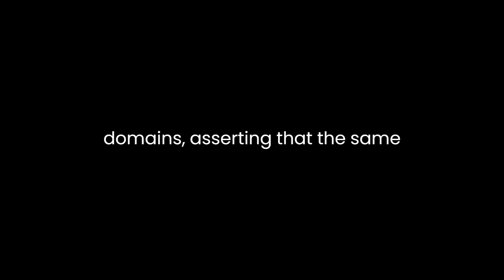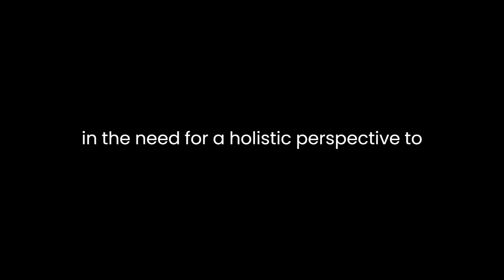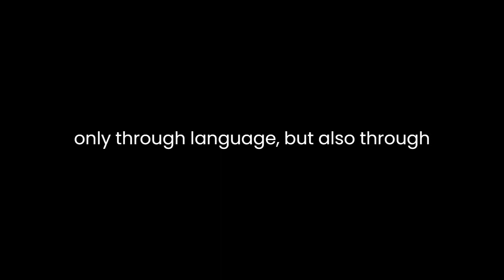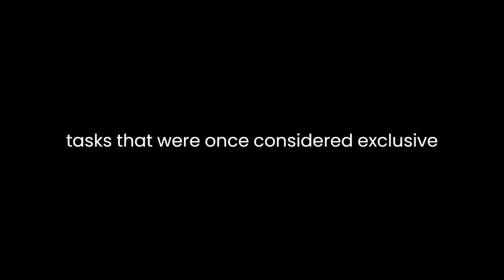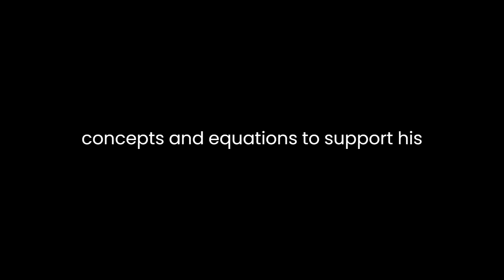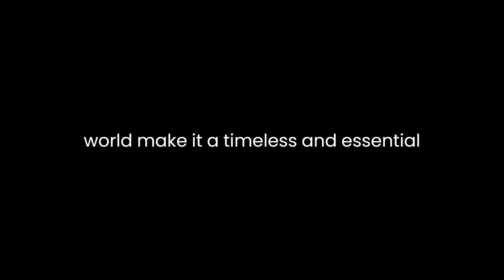"Cybernetics" By Norbert Wiener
Norbert Wiener's groundbreaking work, "Cybernetics: or the Control and Communication in the Animal and the Machine," published in 1948, is a foundational text in the field of cybernetics. In this book, Wiener explores the convergence of human and machine intelligence, communication systems, and control mechanisms. He delves into the fundamental principles that underlie both natural and artificial systems, seeking to establish a unified framework for understanding and designing complex systems. This analysis will examine the key themes, concepts, and implications presented in Wiener's work.Wiener introduces the term "cybernetics" to describe the study of control and communication in both animals and machines. He emphasizes the interconnectedness of these two domains, asserting that the same principles govern both biological and artificial systems. This interdisciplinary approach marks a departure from traditional scientific disciplines and reflects Wiener's belief in the need for a holistic perspective to understand the world's complexities.Central to Wiener's exploration of cybernetics is the concept of feedback. He defines feedback as a process through which a system continuously receives information about its own output and uses this information to adjust its behavior. Feedback mechanisms, Wiener argues, are pervasive in both biological organisms and machines. He illustrates this by discussing how the human nervous system uses feedback to maintain homeostasis and control bodily functions, drawing parallels with the regulation of machines through feedback loops.Wiener's analysis of communication systems is another critical aspect of his work. He argues that communication occurs not only through language but also through the exchange of information and signals. Drawing from Shannon's information theory, Wiener explores the quantification of information and the role of entropy in communication systems. He emphasizes the importance of redundancy in effective communication, as redundancy helps combat noise and uncertainty in transmission.Furthermore, Wiener delves into the ethical and social implications of cybernetics. He recognizes the potential for increased automation and the integration of machines into various aspects of society. He cautions against the blind pursuit of efficiency and automation, highlighting the importance of human values and ethics in shaping the development and application of cybernetic systems. This foresight is particularly relevant in today's world, where discussions about the ethical use of artificial intelligence and automation continue to gain importance.In his exploration of the relationship between animals and machines, Wiener discusses the idea of "machines that think" and the potential for artificial intelligence. He acknowledges that machines can perform tasks that were once considered exclusive to human intelligence, such as solving complex mathematical problems. However, he also recognizes the limitations of machines in replicating the nuanced and contextual understanding of the human mind. Wiener's insights into AI predate the modern AI era but provide a foundational perspective on the human-machine relationship.Throughout the book, Wiener's writing style is dense and technical, reflecting his background in mathematics and engineering. He frequently draws on mathematical concepts and equations to support his arguments, making the text challenging for non-experts. However, this technical rigor underscores the scientific foundation of his ideas and the interdisciplinary nature of cybernetics.In conclusion, Norbert Wiener's "Cybernetics: or the Control and Communication in the Animal and the Machine" is a seminal work that laid the groundwork for the field of cybernetics. Wiener's exploration of feedback, communication systems, and the interplay between humans and machines remains relevant and influential in the study of complex systems and artificial intelligence. His ethical considerations also provide valuable guidance in today's rapidly evolving technological landscape, reminding us of the importance of responsible innovation and the integration of human values into the development of cybernetic systems. While the book's technicality may pose challenges for some readers, its enduring contributions to the understanding of control and communication in the modern world make it a timeless and essential work in the fields of science and technology.